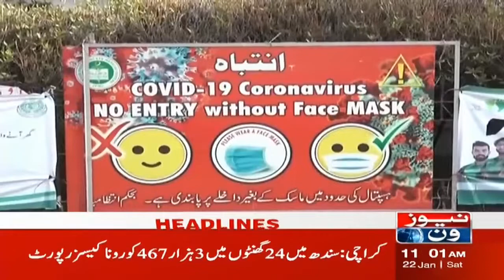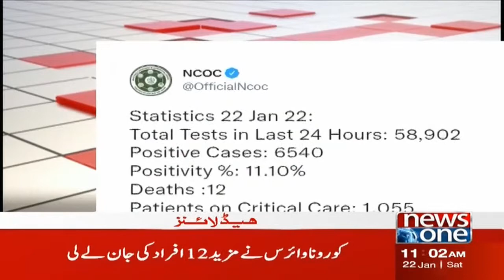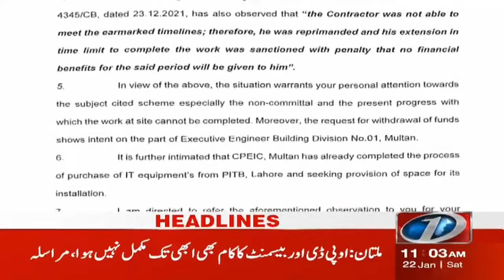NewsOne 11 AM Headlines | Important hearing in Sindh High Court | 22 January 2022